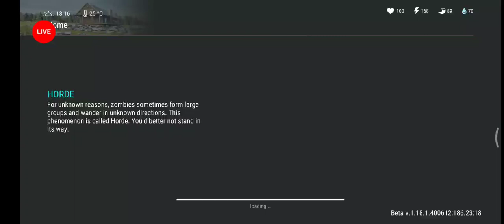Last Day On Earth : Survival GamePlay #1